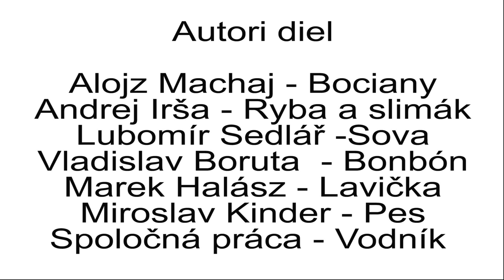Rezbárske sympózium v Holíči - 2014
V rámci Tereziánskych dní sa uskutočnilo v roku 2014 rezbárske sympózium v areáli zámku v Holíči. Šesť autorov zhotovilo osem sôch, ktoré sa stali súčasťou detského ihriska v blízkosti zámockých valov.